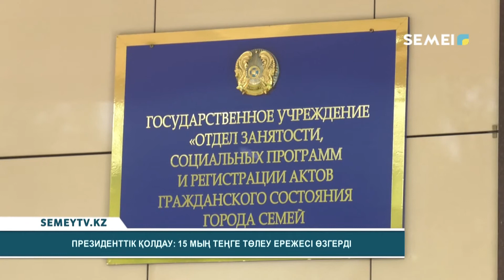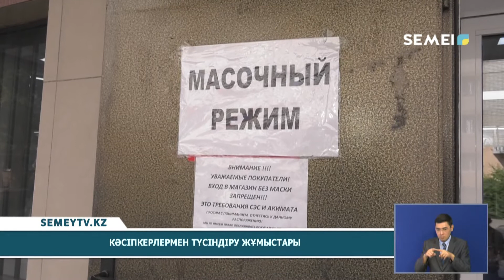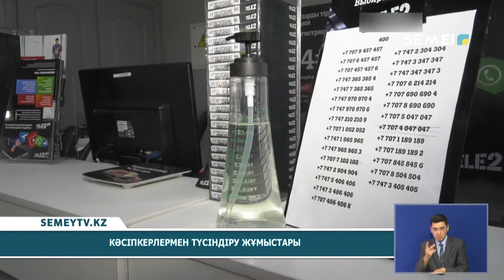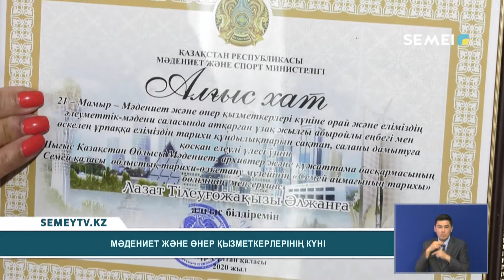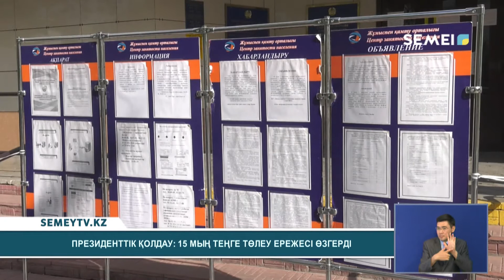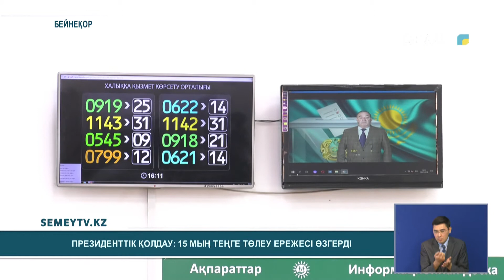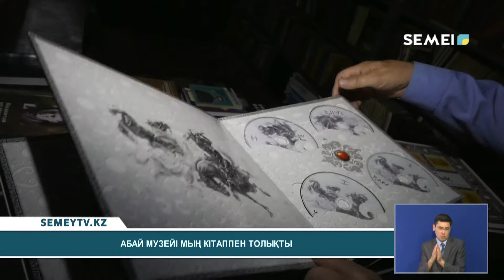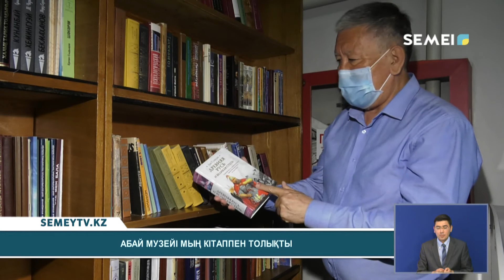Қорытынды жаңалықтар (21.05.2020)